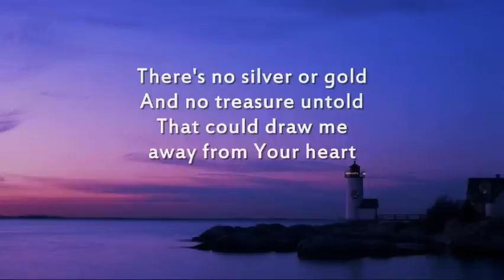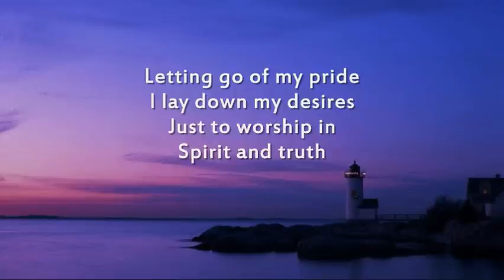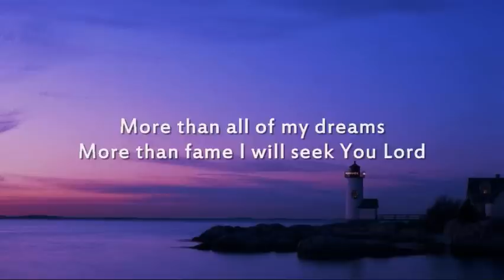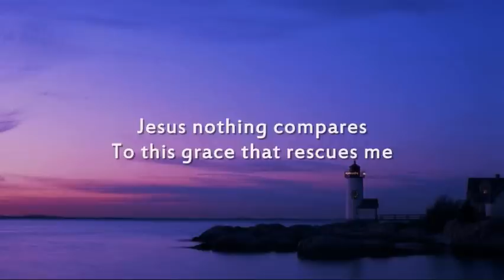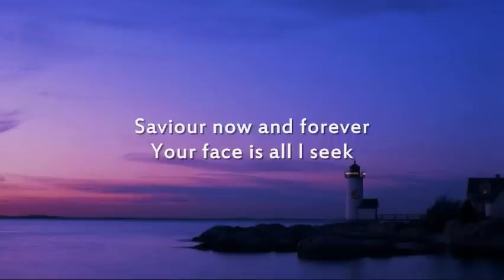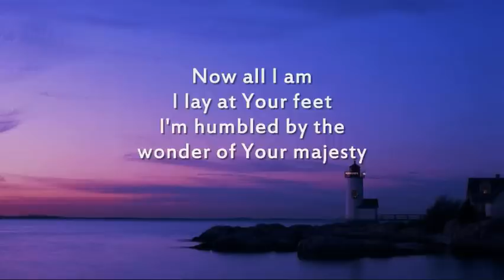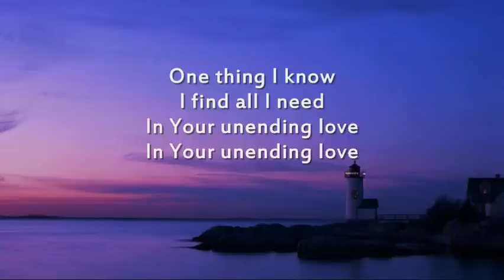Hillsong - Unending Love - Instrumental with lyrics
From the God is Able backing tracks CD